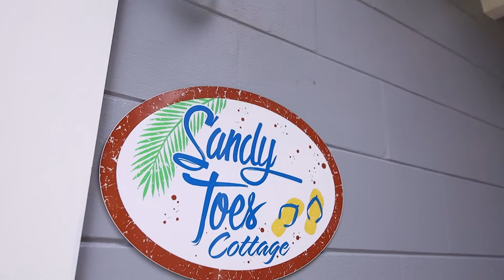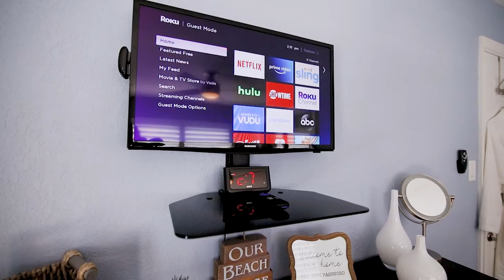Sandy Toes Cottage - Virtual Tour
Sandy Toes Cottage is an all NEW, fully remodeled vacation beach house. Every inch of this private home has been tastefully renovated & decorated to give you a luxurious vacation retreat. With BRAND NEW furniture throughout, this house boasts a bright and airy open plan kitchen, living and dining space, sizable bedroom and spa like bathroom. Large back yard, free WIFI patio fire pit with relaxing chairs and hammock is just a 2 min walk to the beach, restaurants, bars, and stores.

Wake up each morning in a paradise of swaying palm trees and walk just 2 mins to the sandy white shores of Indian Rocks Beach, to find your own patch of gorgeous blue sea and sand to soak up the rays or visit the sites and sounds of our small city of charm.

With plenty of private parking, this beautiful outdoor oasis and space awaits you with an enclosed privacy fence and your own private.
⭐️ patio,
⭐️fire pit,
⭐️rocking chairs,
⭐️ Gas Grill

Outside giant games are complimentary and shared with Sandy Feet Cottage and include a giant connect four, hammock and 2 tree swings! For your convenience your own handy beach wagon, cooler, beach umbrella, chairs and sand toys are all included in the price. Sandy Toes Cottage is a duplex property attached to Sandy Feet Cottage and has its own private patio but has a shared the back yard space

License - BTR#1433

⭐️Security cameras are placed outside at the front door and back gate entrance for your peace of mind and additional security!
⭐️The host will request a photo of a valid ID upon booking this property
⭐️ accepted for guests 25yrs or older only
 ⭐️ PETS permitted- not even visiting ones- we are an ALLERGY FREE HOME